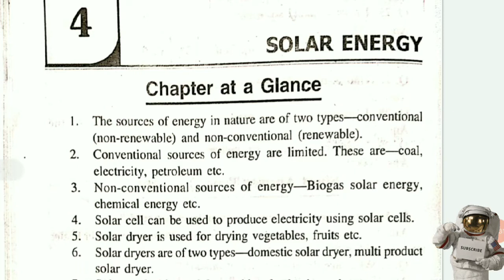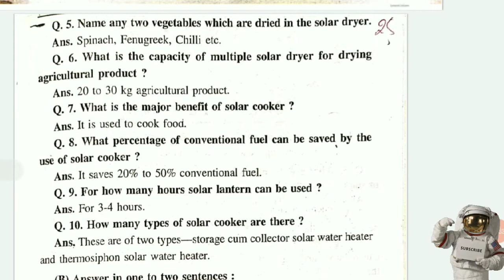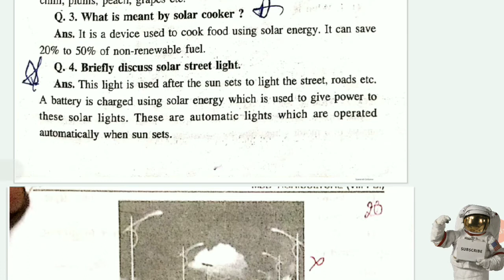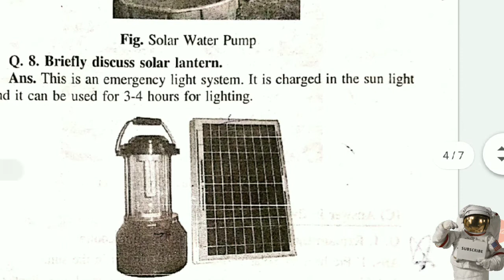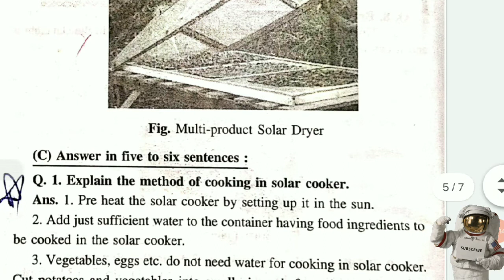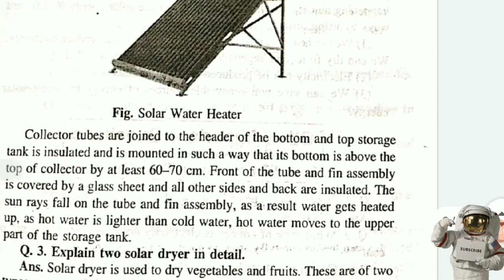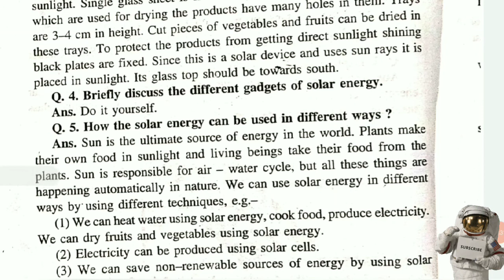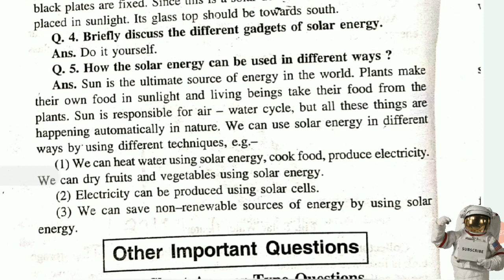CLASS 8th|PSEB|AGRICULTURE|CHAPTER 4[SOLAR ENERGY]